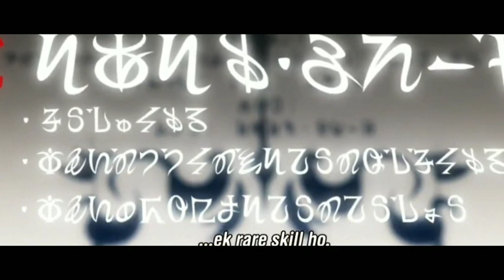DanMachi Season 1 Episode 2 in Hindi Explain // Anime explain in hindi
DanMachi Season 1 in Hindi Explain

 💁According to the,

                      💠COPPA Policy 💠

with the human lives or reality. The Things that are
shown in this video is basically a things that never
existed in real life It's all about a online game named
free fire and whatever is shown in this video is not
made to harm anyone. This video is made only
seriously.